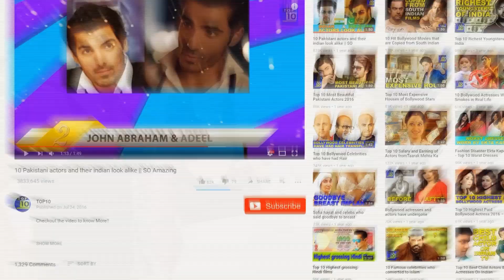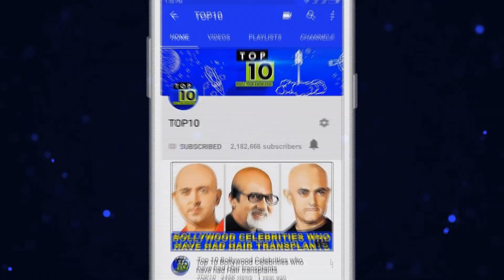इस्लाम धर्म की प्रसिद्ध फतेहपुरी मस्जिद || Famous Fatehpuri Mosque of Islam Religion, Adbhut Rahasya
फतेहपुरी मस्जिद चांदनी चौक की पुरानी गली के पश्चिमी छोर पर स्थित है। इसका निर्माण मुगल बादशाह की बेगम फतेहपुरी ने 1650 में करवाया था। उन्हीं के नाम पर इसका नाम फतेहपुरी मस्जिद पड़ा। धार्मिक मान्यता है कि यह मस्जिद कई धार्मिक वाद-विवाद की गवाह रही है। फतेहपुरी मस्जिद लाल पत्थरों से बनी है। मस्जिद के दोनों तरफ लाल पत्थर से बने स्तंभों की कतारें हैं। इस मस्जिद में सफेद संगमरमर से बना एक पानी का कुंड भी है। फतेहपुरी मस्जिद दिल्ली की अकेली एकल गुंबददार मस्जिद है। बाहर से दिखने में यह बहुत छोटी-सी लगती है लेकिन अंदर जाने पर इसकी विशालता का पता चलता है। इसके अन्दर सात विशाल मेहराब हैं।
Fatehpuri Mosque is located on the western end of Chandni Chowk's old street. It was built by Begum Fatehpuri of the Mughal emperor in 1650. His name was named Fatehpuri Mosque. Religious belief that this mosque is witness to many religious debates.
Fatehpuri Mosque is made of red stones. There are rows of pillars made of red stone on both sides of the mosque. This mosque also has a water kund made from white marble. Fatehpuri Mosque is the only single domed mosque in Delhi.
We Aware You About All About Interesting Facts Or Hoaxes, Unexplained & Unsolved Mysteries Of The World.